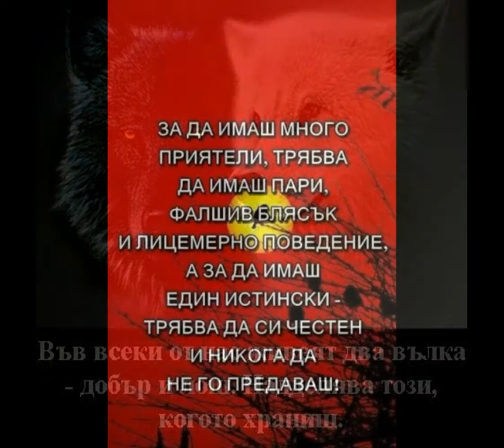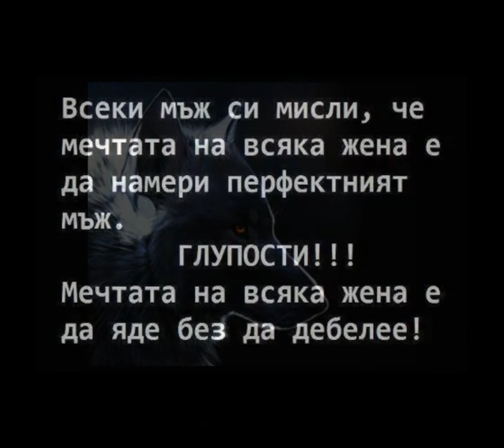IZRUDITE NA BULAGIRA !!!....